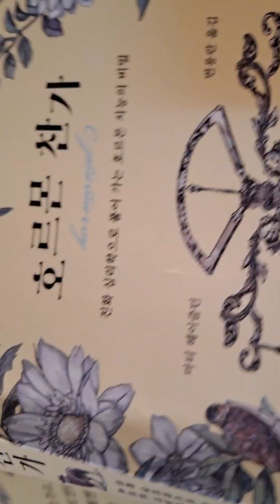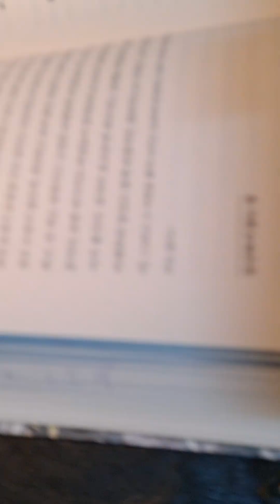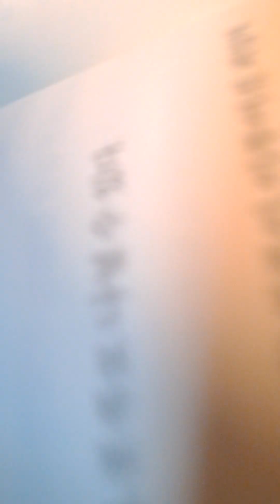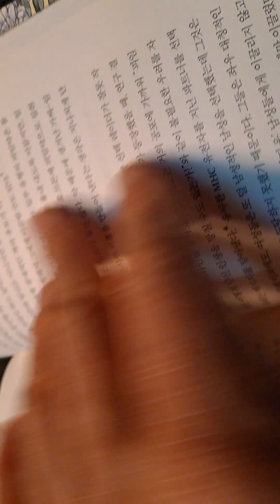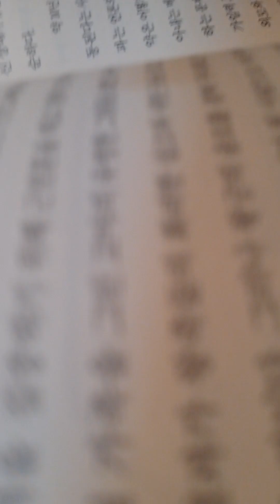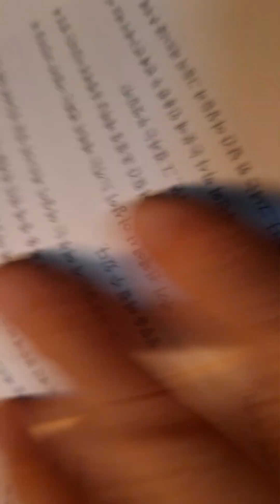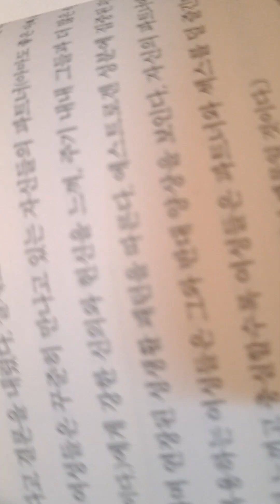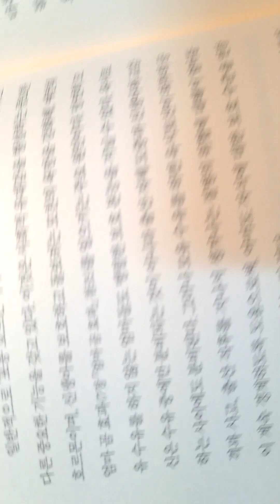💌호르몬 찬가16ㅡ마티 헤이즐턴.변용란옮김ㅡ피임.모순.그리고 어떤 결론